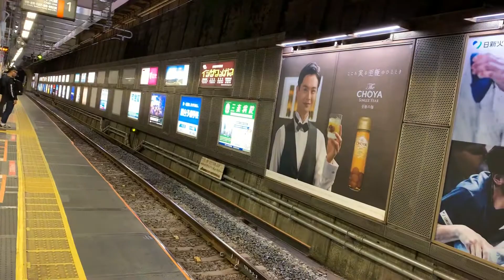【東京から富士急への通勤需要あるの？】中央線中央特快河口湖行き御茶ノ水発車